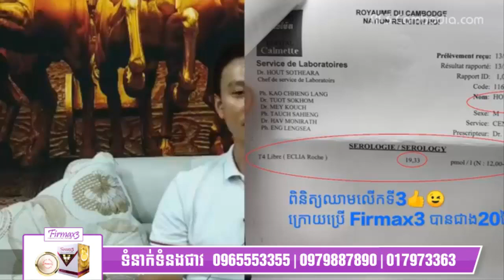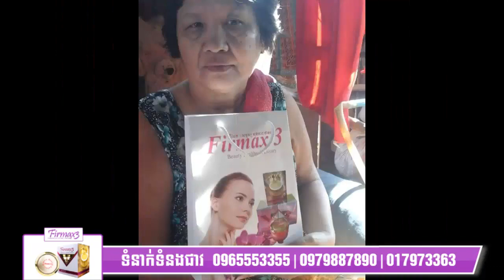New សាក្សី ទី១២